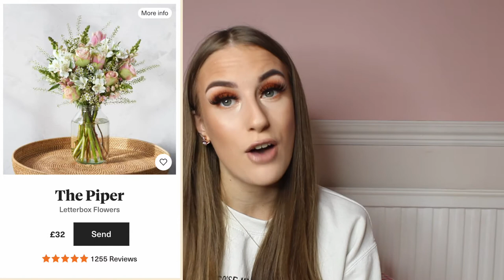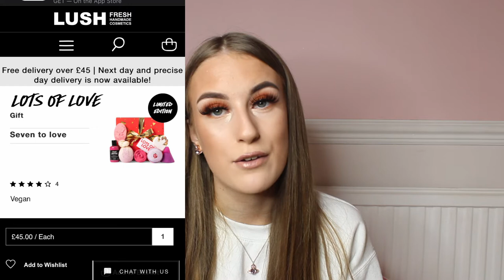Valentines day gift ideas FOR HER💘🎁